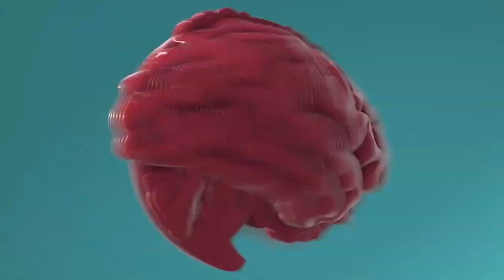The Antiwork Fiasco | The Fundamentalists Podcast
Ever go so antiwork you forget how much you love work?! Happens to me all the time! Also, come hang out with me on February 18th for my first-ever livestream comedy show! Stand-up! Q and A! And to support The Fundamentalists, head on over

Thank you to everyone who makes this podcast possible.

Gonna take a sleep now.